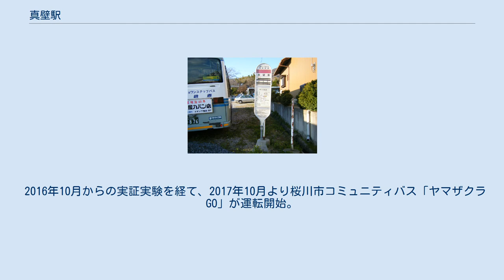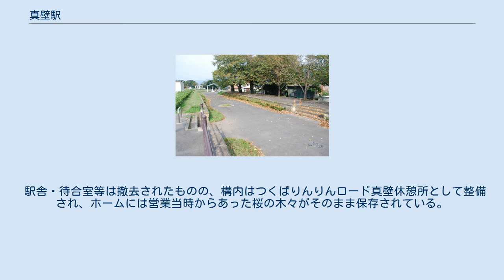真壁駅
真壁駅（まかべえき）は、茨城県真壁郡真壁町古城（現・桜川市）にあった、筑波鉄道筑波線の駅（廃駅）である。
筑波線廃止に伴い1987年（昭和62年）に廃止された。
この項目では、鉄道駅廃止後2011年（平成23年）3月まで存在した「真壁駅」バス停留所についても記載する。
 1978年（昭和53年）の乗降客数は1日平均1,064人で、土浦・東京への買い物客や、茨城県立真壁高等学校への通学客が多かった。
 真壁駅バス停留所（現在は廃止） 真壁駅停留所で使われていたバス停留所標識柱の廃品 「真壁駅」の名は鉄道廃止後もバス停留所名として残っていた。
「真壁」駅ではなく「真壁駅」停留所である。
 つくばセンター方面（急行）、岩瀬駅方面（急行、普通）、下館駅方面への路線バスが発着していたが、2008年（平成20年）4月1日より数本の土浦駅方面のみとなり、鉄道廃線以来初めてJR水戸線方面への連絡がなくなり、他路線・他交通機関との結節を持たない盲腸線終点となった。
バス案内所はない。
 2011年3月限りで真壁駅と筑波山口を結ぶバスが全廃され、真壁駅を経由する路線バスは消滅。
駅前広場は住宅地に転用されている。
 2016年10月からの実証実験を経て、2017年10月より桜川市コミュニティバス「ヤマザクラGO」が運転開始。
真壁城跡（旧真壁駅近く）を発着する。
かつての真壁駅バス停へは乗り入れない。
 駅舎・待合室等は撤去されたものの、構内はつくばりんりんロード真壁休憩所として整備され、ホームには営業当時からあった桜の木々がそのまま保存されている。